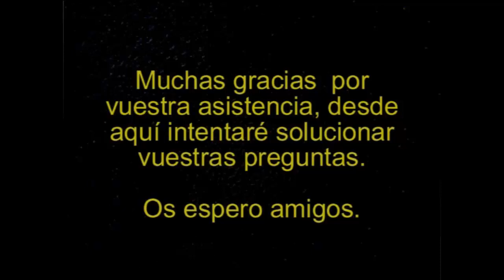GreedFall #8 Mision de Aphra - La cueva del saber y el ritual de vinculacion | SeriesRol